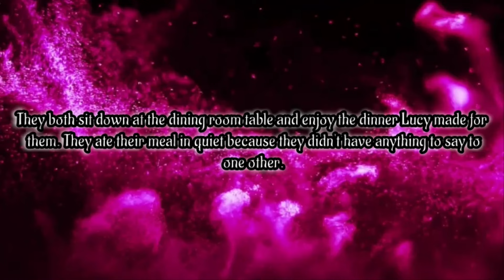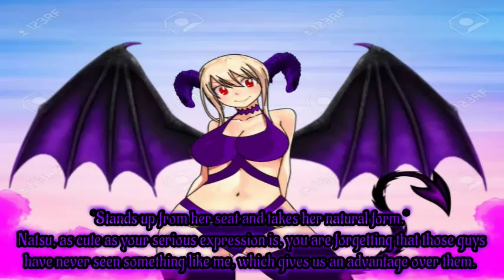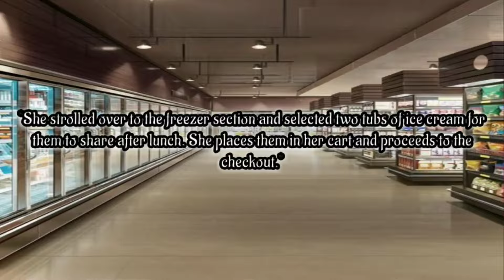Fairy Tail Nalu Monsters Of Science Ep 27